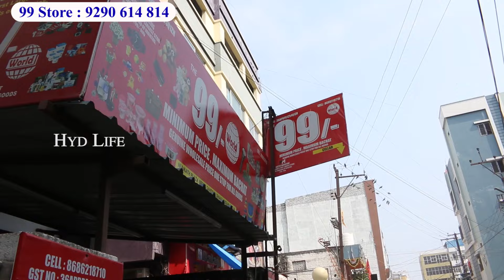Buy Any Item ₹99 Only New Items Hyderabad Franchise Store Wholesale Business Latest Video Begumbazar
₹99 Buy Any Item | Home Appliances And Kids Items | హోల్సేల్ లో ఇంకా తక్కువ | 99 Store Begum Bazar

Shop Address :
99 Store
Niamath Plaza Beside,
Santosh Dhaba
Begum Bazar.

hyd life
hyd life channel
Buy Any Item ₹99 Only
New Items
Hyderabad Franchise Store
Wholesale Business
Latest Video Begum bazar
online shopping
new video
99 store new video
99 shop new market
99 store business new video
99 shop new video
99 store business
99 store hyderabad
99 store wholesale in delhi
99 store app real or fake
99 store online shopping
99 store in vijayawada
99 store in guntur
99 store wholesale
99 franchise store
99 franchise in delhi
99 store franchise in telugu
budget bazaar 99 franchise
99 store franchise
99 store franchise in telugu
99 store franchise in kolkata
99 store franchise in india
99 store franchise in delhi
99 store franchise in mumbai
Catalogue Suits
Dress Materials
Ramzan Shopping
begum bazar 99 store
begum bazar 99 shop
99 store begum bazar
99 store begum bazar hyderabad
99 rupees store in begum bazar
begum bazar wholesale market
begum bazar hyderabad shopping